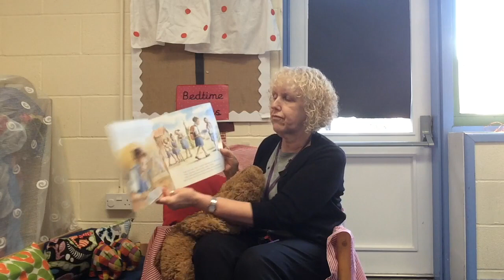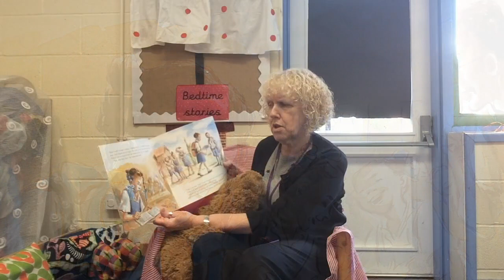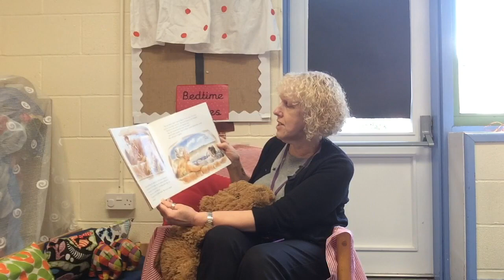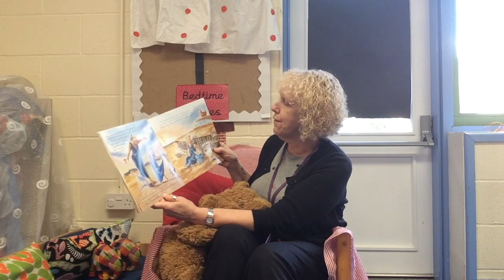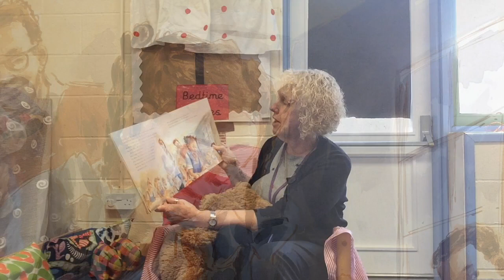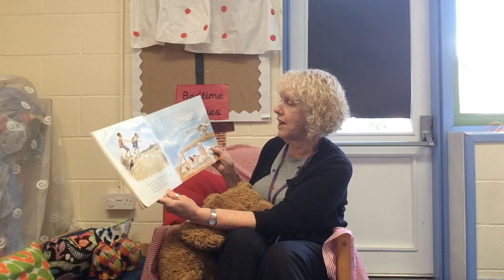Mrs Moore Once Upon A Time